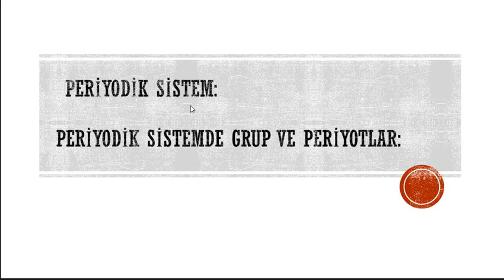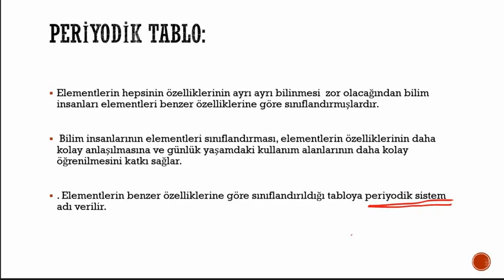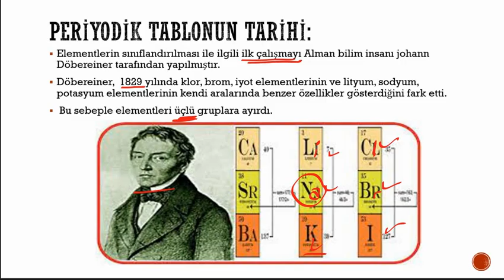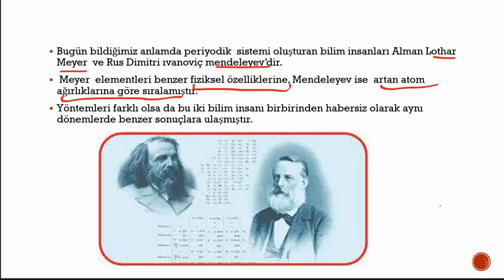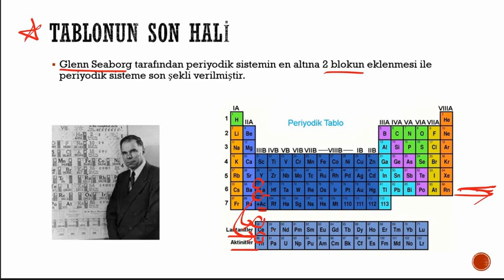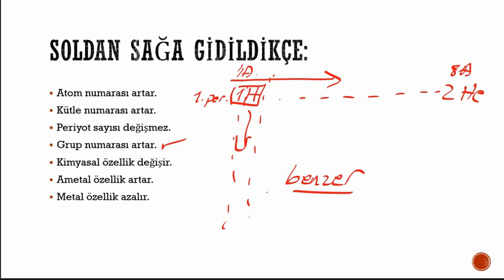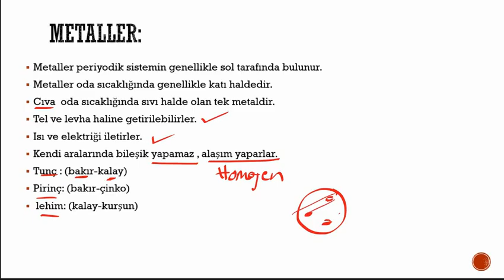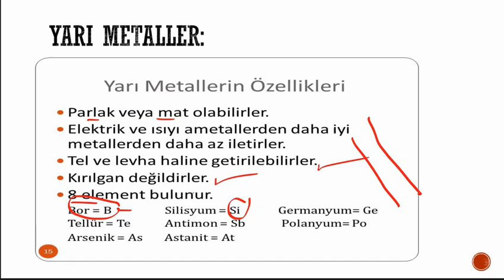DERS 11 PERYODİK SİSTEM fen bilimleri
fen bilimleri,eğitim,fen,burhan ışık,lgs,DERS 11 PERYODİK SİSTEM fen bilimleri,8. sınıf periyodik sistem konu anlatımı,periyodik sistemin tarihi,periyodik sistem de element sınıfları